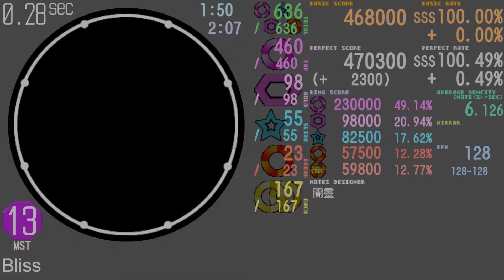【maimai 創作譜面】Bliss / litmus* (Lv.13)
難度 : Master 13
Note Design : 闇靈
BOFXVI第二首歌來了!
去年寫了Rush-more 今年的Bliss更不能錯過uwu (單押x1)
一如往常的 當然一定要還原yesod三人組那奇葩的舞蹈啦!